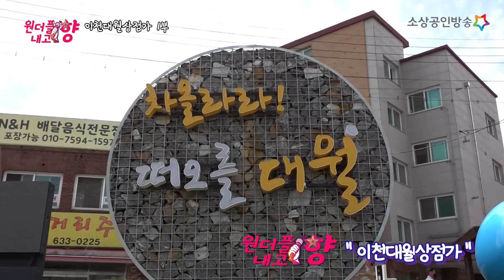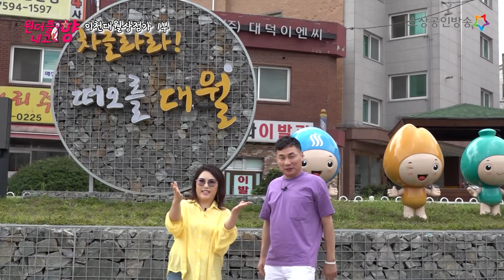이천화로숯불갈비 임성례대표 이천대월상점가 원더플내고향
원더플내고향이 이천 대월상점가 승격 축하로 장터지킴이 김종하씨 그리고 화산으로 알려진 가수 김수련씨가 찾아갔다.시골 정감은 이렇다 할 정도로 작고 아담하고 정취가 물씬 풍기는 곳!음식점 한 곳 한 곳 흠잡을수 없을만큼 정말 맛집만 있는곳이라 자부한다!! 이 방송은 소상공인방송 딜라이브 kpop한국 가요채널에 전국 송출중이다.소상공인방송 매주 토요일 일요일 오전 7시방송/딜라이브 kpop한국가요채널 월요일 오전09시오후9시/수요일 오전09시,오후9시  전통시장촬영 문의는 와이에스엔터테인먼트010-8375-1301로 하시면 되겠다.